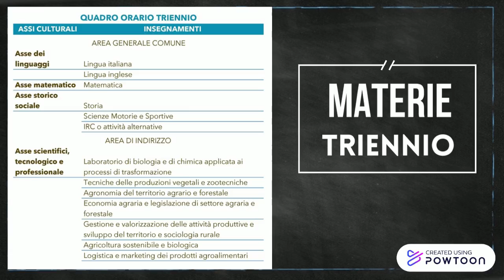videoIPA2020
Istituto Professionale Statale
Servizi per l’Agricoltura e lo Sviluppo Rurale
Villareia di Cepagatti (Pe)
Via Elsa Morante, 4
65012 CEPAGATTI (PE)
Codice meccanografico:  PERA002014